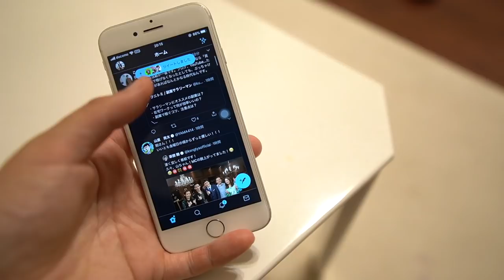手取り15万円の一人暮らしでも貯金額を増やすコツ